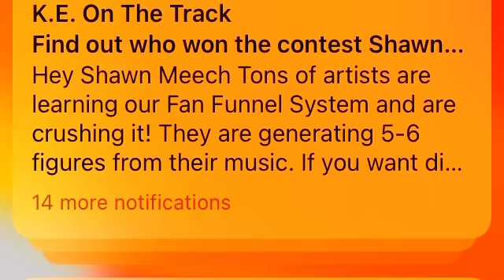lildurk want to pay cdai to sign paperwork that will get rondonumbanine out of jail